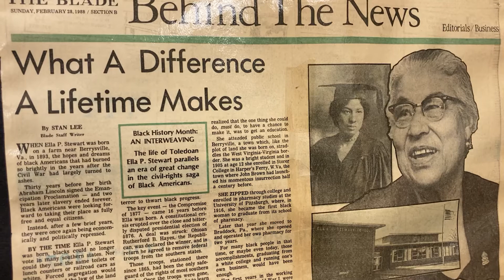Celebrating Ohio’s Black History: Stories from our Past to Guide our Future - Part 2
Secretary LaRose learns about Ella P. Stewart and her inspiring story. As one of the first black pharmacists in America, she started her own business in Toledo in 1922, then went on to do SO MUCH MORE!